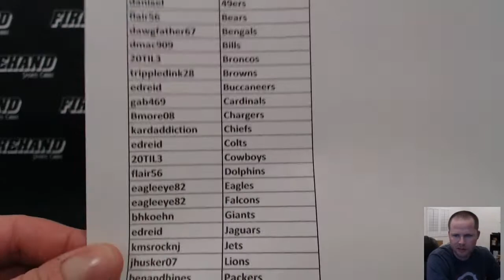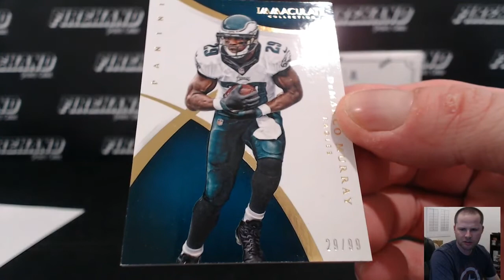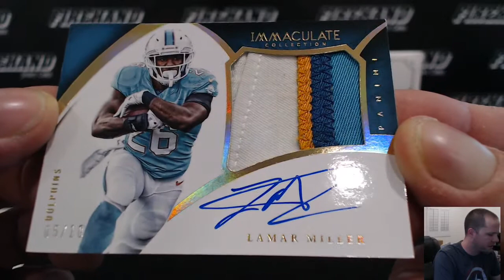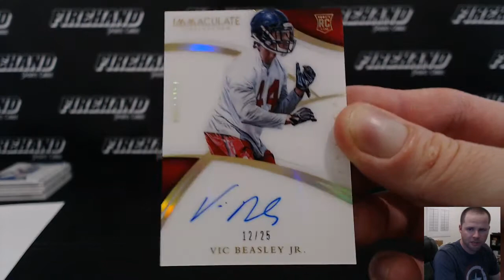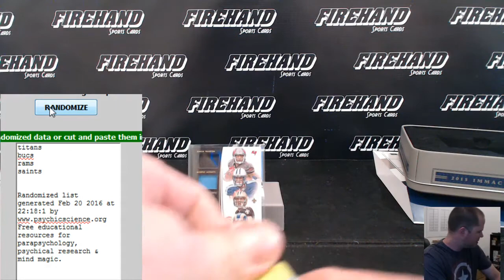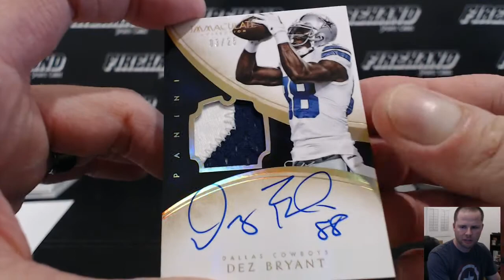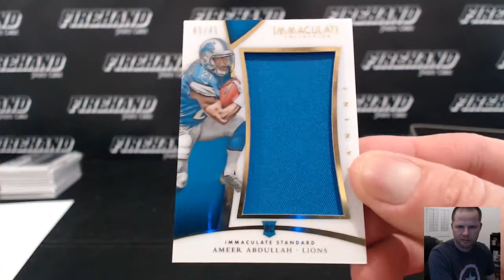2015 Immaculate Football 2 Box Break Pick Your Teams #2 ~ 2/20/16